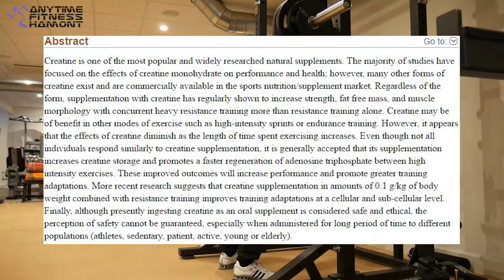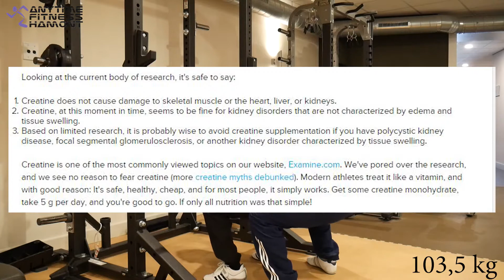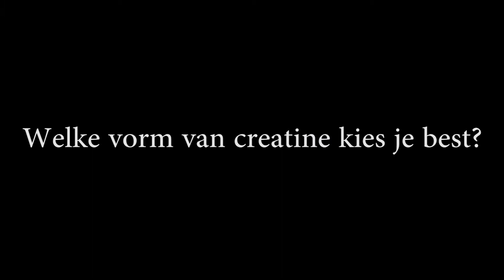CREATINE || Hoe, wat & waarom?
Bronnenlijst:
- Stoll B, Gerok W, Lang F., Haussings. Liver Cell Damage and Protein Synthesis. Biochemical Journal 287 (Pt 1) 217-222, 1992.
- Kreider et. al. Perceived Fatigue Associated With Creatine Supplementation During the Fall Collegiate Baseball Series of Division I Players. Journal of Athletic Training. April-June 2001 v31 i2 pS 83.

Op zoek naar voeding- of trainingsschema's?

Follow Steff on Instagram: @steff_appeltans
Follow Filip on Instagram: @filip_moors_body_dedication